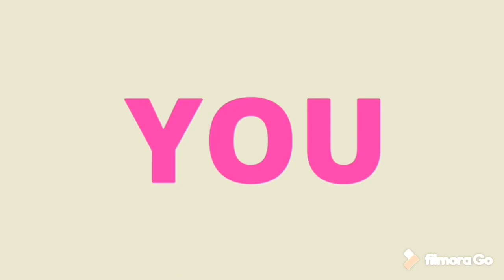DIY DONUT BUN||EASY AND SIMPLE METHOD||MISS SAVAGE BEAUTY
DIY DONUT BUN
I hope this video helps you out in a way. Try this out and share your results with me in the comment box down below.

Device used: iphone XR

Editing app: Filmora Go

 Hi Everyone
I am Nikunja
I make videos on daily life hacks which is kind of a tricky or easier way to do things.I will share everything related to fashion,style,beauty,DIYS,food,lifestyle,hauls,shopping,travelling,etc.
I hope this video helps you out in a way.
||RADHEY RADHEY♥️||